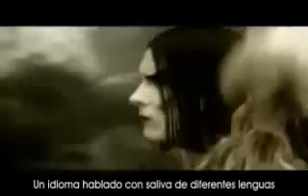Dimmu Borgir SACRILEGIUS SCORN (Subtitulado Español)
ESTA ONDA ESTA TRADUCIDA PARA QWE CHEQWEN LO QWE DICE PUTOS